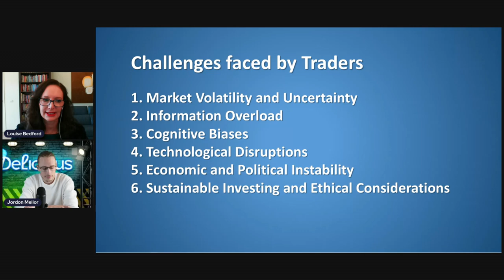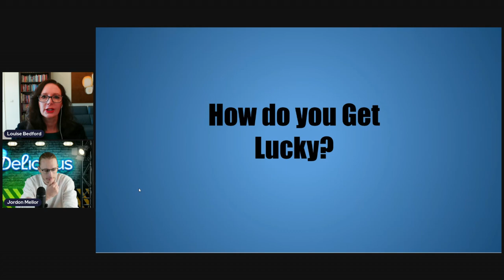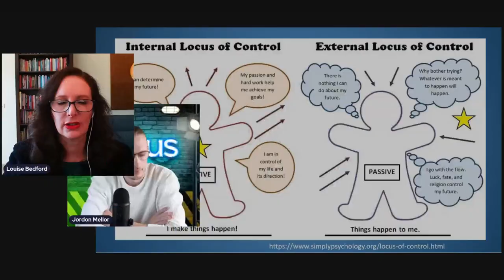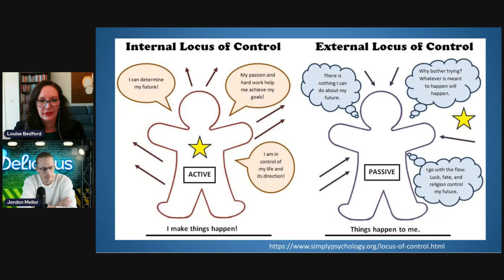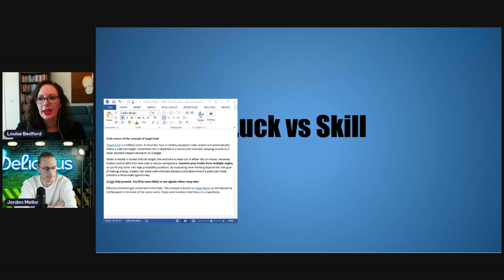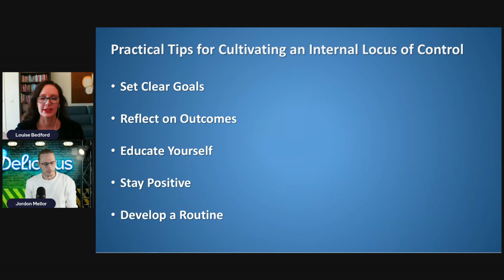Use 'Luck' to Improve your results | Mind Over Markets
This week on "Mind Over Markets," we delve into the fascinating role of luck in both life and trading. We begin with the story of Candy Adams, a single mother who won $10.5 million in the Ontario lottery in 2004. Her sudden wealth brought a few years of luxury, but poor financial decisions left her back where she started, living in a rented house and working a part-time job. Candy’s journey shows that true wealth is more about mindset than money.

In this episode, discover how to use 'luck' to improve your trading results in ICT, swing trading, and crypto like Bitcoin. Mind Over Markets will show you how to improve your trading game!